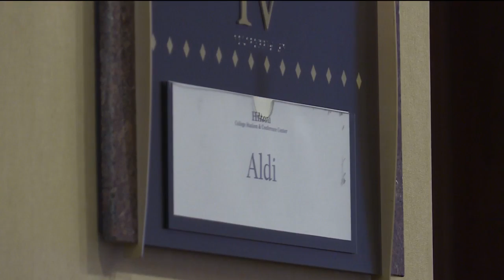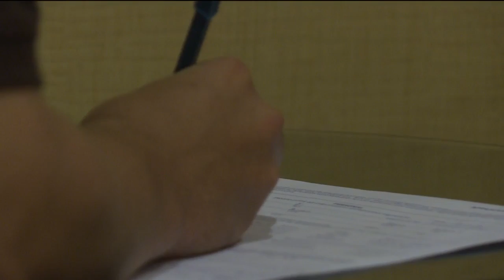Local job fair highlights decline in unemployment rate